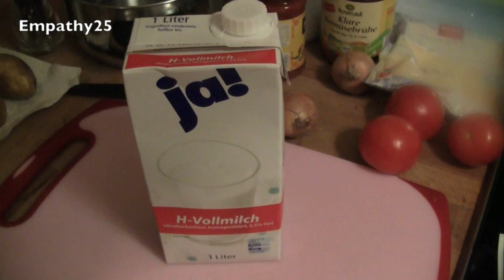Sven kocht: Hackfleisch Zuchini Feta Auflauf / Rezept für den kalten Winter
Heute kocht Sven für euch: Einen leckeren Auflauf mit Zuchini, Hackfleisch und Feta - genau das richtige, deftige Essen, was man in der kalten Jahreszeit braucht. Das Rezept hat sich Sven alleine ausgedacht ;)

Freue mich über jegliches Feedback: Egal ob Kommi oder Daumen :)